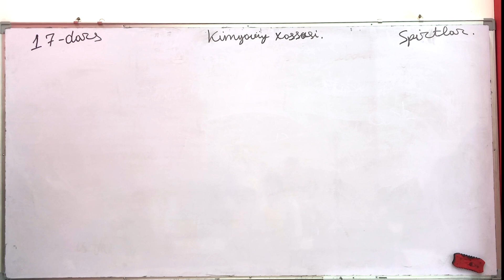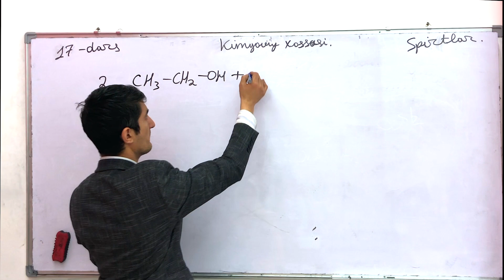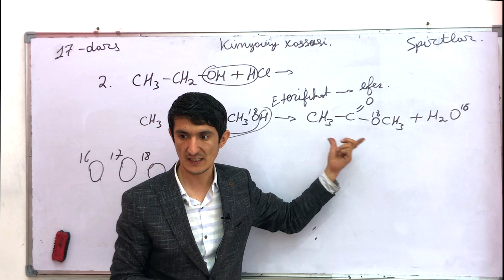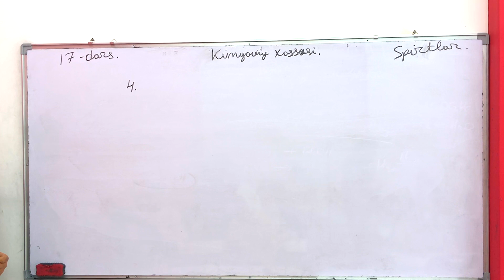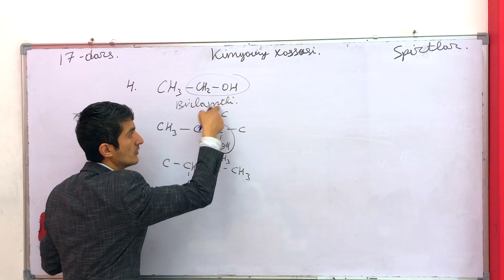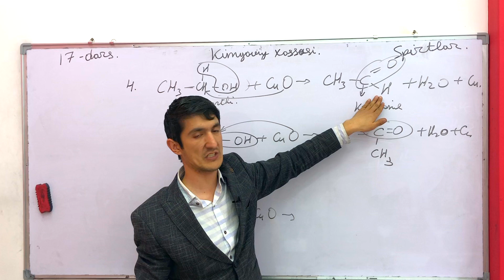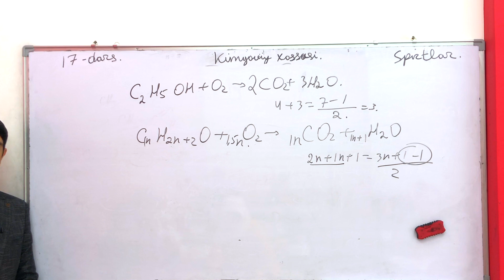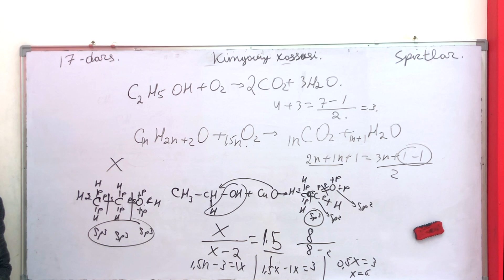Spirtlar | Kimyo | Organika 17-dars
Organika bo‘limini 17-dars,  Spirtlar mavzusini davomini o‘rganamiz. Kimyoviy xossasi, Nomlanishi, Olinishi

🔔Yangi videolarni o‘tkazib yubormaslik uchun qo‘ng'iroqchani bosib qo‘ying!
👍 Videoga like bosing va do‘stlaringizga ham ulashing.

Manzil: Toshkent shaxar Yunusobod tumani "Grand Edu" o'quv markazi (Mo'ljal:Minor Metrosi, Kazahstan binosi 1-qavat )